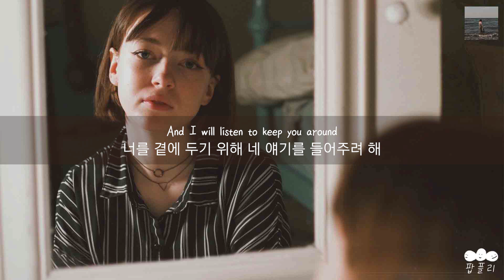[가사 번역] 패트리샤 래러 (Patricia Lalor) - Alone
"내 자신을 되돌리고 싶어 💭,
자신감 있고 말을 잘하던 그때로 😢"

아티스트: 패트리샤 래러 (Patricia Lalor)
제목: Alone
앨범: Alone